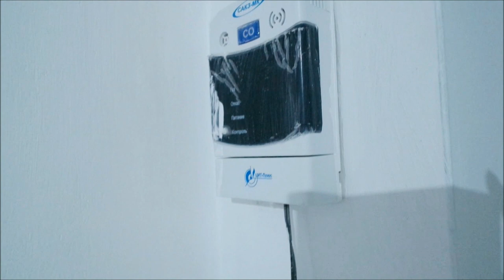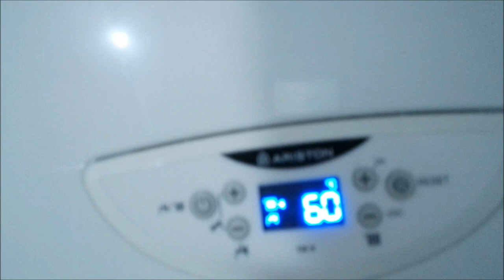Большая уборка после строителей/ Разбор вещей/ Болталка/ Влог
Большая уборка всей квартиры после резки плитки, разбор вещей, болталка, размышления, влог.